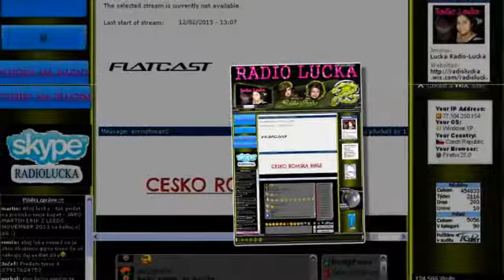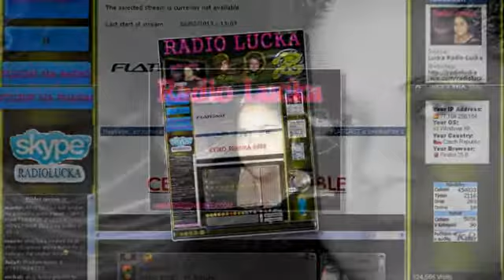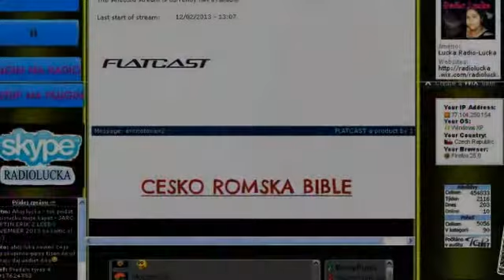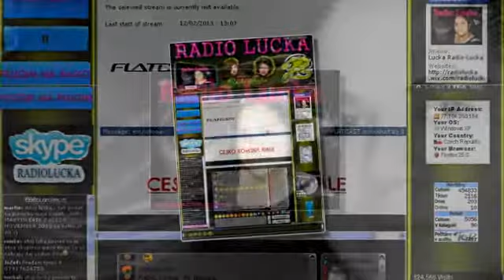GIPSY AMAX 4-2014